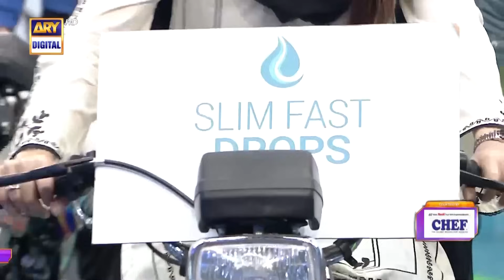Rapid Fire🔥 | Win Bike | Jeeto Pakistan League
Islamabad Dragons vs Quetta Knights | Jeeto Pakistan League
Captain Islamabad Dragons : Kubra Khan.
Captain Quetta Knights: Sarfaraz Ahmed.